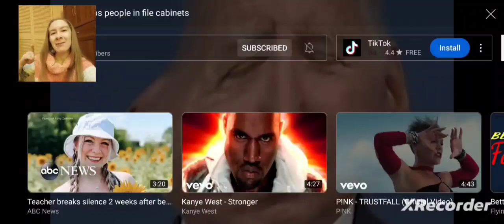NEWS FROM HIS BALLS? [YTP] - Biden keeps people in file cabinets REACTION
The video opens with breaking news from the president's balls, but only one of the reporters seem to have something to say about it. Tucker Carlson then says that Biden deserves to break his watch because his colonoscopy was paid for by the communist aliens from China. In fact, Biden has been keeping some aliens in his filing cabinet hotel to build up his "personal library".